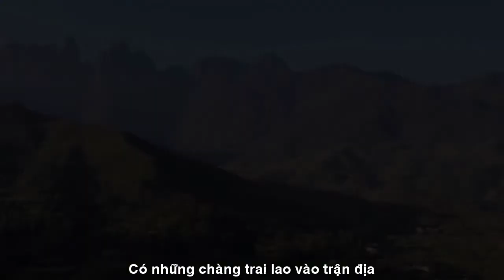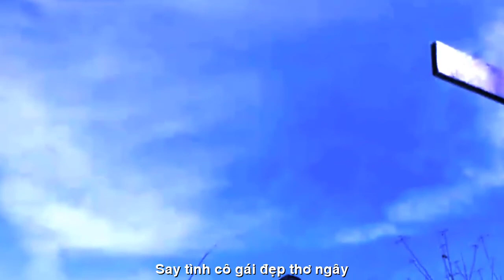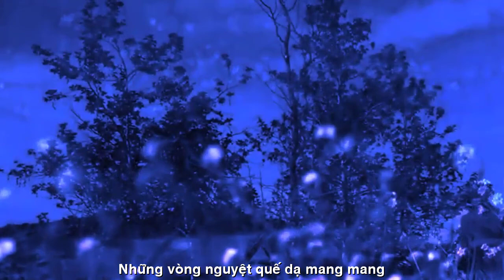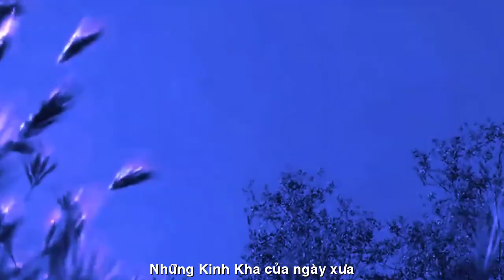[FULL HD]KÝ ỨC BIỆT KÍCH LÔI HỔ-PHONG THU NGUYÊN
VIẾT NHANH HÁT ĐẠI NHANH
NHÀ VĂN PHONG THU NGUYÊN
KÝ ỨC BIỆT KÍCH LÔI HỔ
TÁC PHẨM:VẠN KINH KHA
CÒN LẠI MẤY NGƯỜI
THƠ:NHÀ VĂN PHONG THU NGUYÊN

CẢM TÁC TỪ BÀI THƠ “BIỆT KÍCH HÀNH”
Của Đ/uý Lôi Hổ HUỲNH NGỌC THƯƠNG
KHOÁ 4/69 Sĩ Quan Trường Bộ Binh - Thủ Đức .

VẠN KINH KHA CÒN LẠI MẤY NGƯỜI?
Phong Thu viết nhanh để Tặng những
Kinh Kha của một thời vang bóng
Mỗi đêm gió lạnh bên rừng núi
Cây rừng im vắng tựa thây ma
Biệt Kích Hành!
Biệt Kích Hành!
Chốn xa xăm hiểm trở
Mây đen trùm phủ không gian
Có những chàng trai lao vào trận địa
Trong hiểm nguy không có ngày về
Bàn chân nào dẫm nát rừng xanh
Tìm tử lộ trong mịt mù thuốc súng
Đường xa xăm
Quê nhà khuất bóng
Máu xương chàng nhuộm thắm quê hương
Đời Kinh Kha ra đi không trở lại
Quạnh quẻ đìu hiu
Gió rét, muỗi vây quanh
Chàng đi không hẹn cùng chinh phụ
Hỏi tháng ngày còn gặp lại nhau chăng?
Hỡi Tam Biên máu đào trộn lẫn
Thịt nát tan in dấu nét kiêu hùng
Đêm gác súng ngắm sao trời rực sáng
Nhớ Phương Nam người yêu trẻ chờ mong
Biên ải xa xăm vùng đất địch
Xé toạc mây trời đất thẳ̉m sâu
Biệt Kích Hành! Hề!
Trường Sơn âm u!
Tam Biên mù mịt!
Chàng có về đêm nay
hay đêm mai?
Trăng đêm ma quái
Gió hú rừng hoang
Thép súng lạnh lùng
Bàn tay đã mỏi
Ngồi lặng im để nhớ phố phường
Quán cóc bên đường chàng ghé lại
Đôi ly trà đá cười vang vang
Chàng uống ly sầu bên men rượu
Say tình cô gái đẹp thơ ngây
Từ đó ra đi chàng chẳng hẹn
Ngày trở vể uống chén rượu ly bôi
Nhiều đêm chiến trận bom và đạn
Cày nát không gian trận máu mưa
Chàng giữ quê nhà xa xôi lắm
Mà lòng vướng bận nỗi boăn khoăn
Biệt Kích Hành!
Biệt Kích Hành!
Những chàng trai Lôi Hổ!
Bao năm không trở lại
Đã xa rồi rừng núi tuổi thanh xuân
Chàng vẫn nhớ đường mòn, mây đỉnh núi
Lòng xót đau tim vẫn nhớ quê nhà
Rồi mai chàng trở về chốn cũ
Có ai còn nhớ đến chàng không?
Ai sẽ nhắc ngày xưa rừng biên ải
Vạn Kinh Kha còn được mấy người về?
Hãy thắp giùm những nén hương thơm ngát
Những vòng nguyệt quế dạ mang mang
Biệt Kích Hành!
Biệt Kích Hành!
Những Kinh Kha của ngày xưa
Phong Thu
Maryland, 02/25/2022